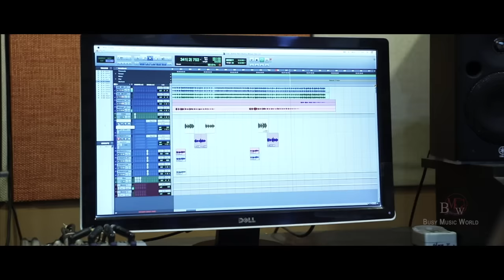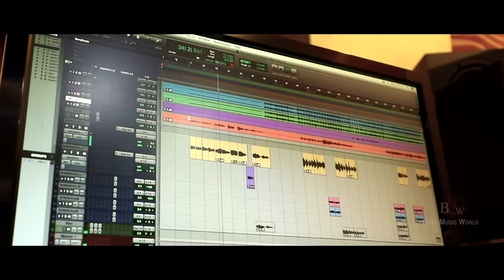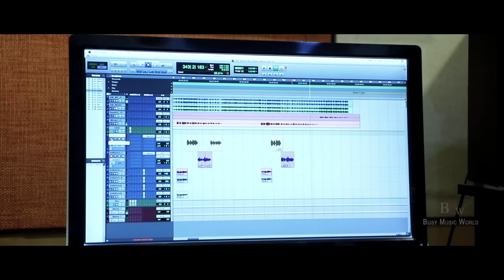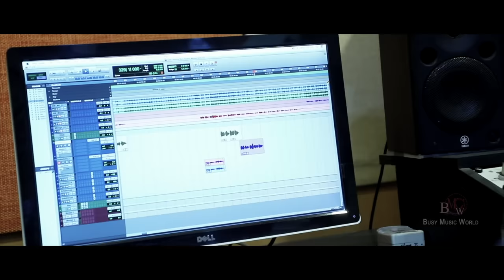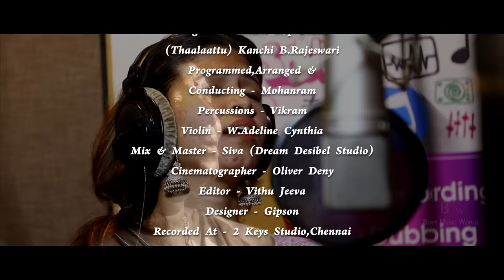Amma Nee Illama | Female Version | Amma Song (Tamil) Srinidhi Sriprakash | Ponni Balaraman | Thozhan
Album - Amma Song
Song - Amma Nee Illama (Female Version)
Lyrics - Thozhan
Singers - Srinidhi Sriprakash
(Thaalaattu) Kanchi B.Rajeswari
Programmed,Arranged &
Conducting - Mohanram
Percussions - Vikram
Violin - W.Adeline Cynthia
Mix & Master - Siva (Dream Desibel Studio)
Cinematographer - Oliver Deny
Editor - Vithu Jeeva
Designer - Gibson
Recorded At - 2 Keys Studio,Chennai
Recording Engineer - Raj
Studio Assistant - Jagan
Special Thanks To - Thozhan Lyricist
English Subtitle - M.Jaishree
Banner - Esan Production
Produced By - E.Sivanesan
Released By - Busy Music World

Lyrics
ஊரு உலகமெல்லாம்
உச்சரிக்கும் வார்த்தை அம்மா
நாம் வாழ காலமெல்லாம்
பாடுபட்ட ஜீவன் அம்மா

அது உன்ன விட்டு போகயில
நீ நிர்க்கதியா நிக்கயில

அந்த ஒத்த சொல்லு...

அந்த ஒத்த சொல்லு கூட நிக்கும்
உன் தலமுறைய காத்து நிக்கும்
அந்தக் கோவில் இல்லா சாமியத்தான்
நான் தேடி வந்தேன் என் பாட்டுலதான்...
அம்மா நீ இல்லாம
அம்போனு நின்னேனே
ஊரார்க்கு முன்னால
அய்யோனு ஆனேனே - 2

சொல்லாம கொள்ளாம
என்ன விட்டுப் போனாயே
வாறேன்னு சொல்லாம
போறேன்னு போனாயே

பாதி தூக்கத்துல
அம்மான்னு நான் எழுந்தேன்
அம்மா உன் பொடவையில
கண்ணீர நான் தொடைச்சேன்..

(அம்மா)
ஆரீராராரிரோ...
உன் போட்டோக்கு முன்னால
படையல் வச்சேனே
கற்பூரம் ஏத்தி வச்சி
நானும் கரைஞ்சேனே
அம்மா..அம்மா..அம்மா..அம்மா - 2

நீ இருந்த நேரத்துல
கையில் ஒரு காசில்லையே
காசிருக்கும் நேரத்துல
பக்கத்துல நீ இல்லையே

எங்கூட நீ இருக்கும்
வாழ்வெனக்கு வாய்க்கலயே
என்ன விட்டுப் போவேன்னு
நானும் எதிர்பாக்கலயே
நானும் எதிர்பாக்கலயே..

(அம்மா)
கலங்காதே மகராசி
உன் நெழலா நான் வருவேன்
உன்னோட ஞாபகந்தான்
நெஞ்ச விட்டுப் போகலயே
நீ கொடுத்த என் உசுரும்
என்ன விட்டுப் போகலயே

உன் நெனப்பில் வாழ்ந்திடத்தான்
என் உசுர வச்சிருக்கேன்
என் உசுர விட்டுப்புட்டா
உன் நெனப்பு போயிடுமே

என் காலம் உள்ள வர
உன் நெனப்பில் வாழ்ந்திருப்பேன்
என் மூச்சு நிக்கயிலும்
உன் நெனப்பில்தான் எறப்பேன்
உன் நெனப்பில்தான் எறப்பேன்..
காலில் ஒரு முள்ளு தச்சா
அம்மான்னுதான் துடிப்போம்
காய்ச்சல் வந்து படுத்துக்கிட்டா
அம்மாவதான் நெனப்போம்

தேடுகின்ற நிம்மதியும்
தாய்மடியில்தான் கெடைக்கும்
தாயொருத்தி இல்லையின்னா
வேதனையில்தான் கெடப்போம்

தேடி வரும் சொந்தமெல்லாம்
தாய்ப்பாசம் தந்திடுமா?
ஊரில் உள்ள சாமியெல்லாம்
தாய்போல வந்திடுமா?
தாய்போல வந்திடுமா?

(அம்மா)
வருந்தாதே ராசாத்தி
உன் தொணையா நான் இருப்பேன்

ஆராரோ...

- தோழன்